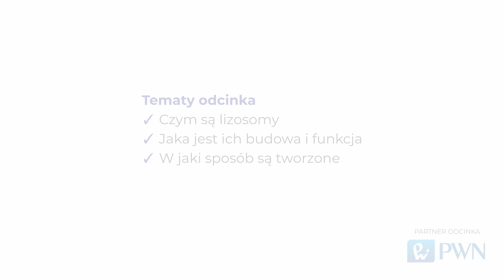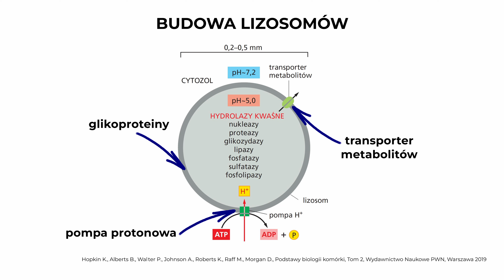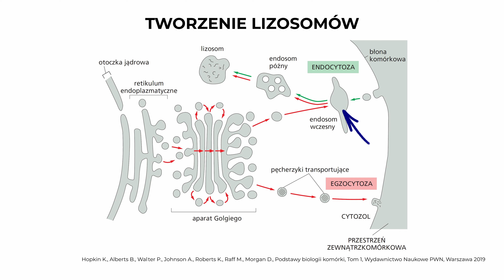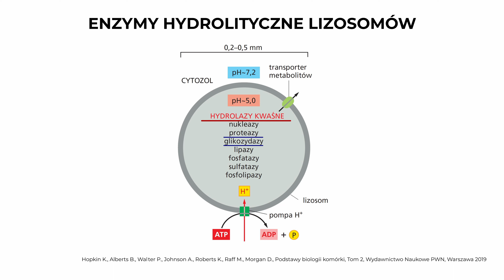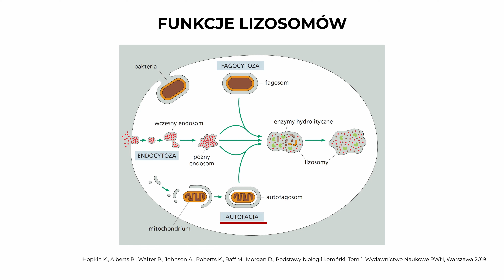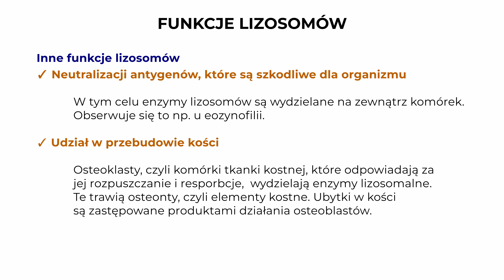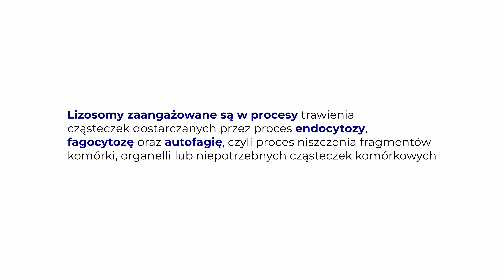Lizosomy. Funkcje i budowa [Matura z biologii 2023 + studia]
W tym odcinku wyjaśniam następujące zagadnienia:
🟡 Czym są lizosomy
🟡 Jaka jest ich budowa i funkcja
🟡 W jaki sposób są tworzone
Lizosomy obecne są głównie tylko w komórkach zwierzęcych, gdzie są głównymi organellami trawiennymi. Budowa lizosomów jest dosyć prosta. To organelle otoczone pojedynczą błoną (dwuwarstwa lipidowa) o wymiarach do 0,5 mikrometra średnicy. W błonie ulokowane są białka, m.in cząsteczki glikoprotein chroniące lizosom przed działaniem znajdujących się wewnątrz enzymów - hydrolaz, pompa H+ V-ATPaza, która pompuje jony wodoru do wnętrza lizosomu, przez co utrzymywane jest wewnątrz niskie pH. To pH jest konieczne do pracy hydrolaz. Budowa lizosomów obejmuje też transportery cząsteczek, które powstały na skutek działania wspomnianych hydrolaz.

Funkcje lizosomów to trawienie materiał pochodzenia komórkowego jak i zewnątrzkomórkowego. Lizosomy uczestniczą w następujących procesach:
- endocytoza
- fagocytoza
- autofagia

Znane są także inne funkcje lizosomów: udział w przebudowanie kości oraz neutralizacji patogenów.

Rozdziały:

📉 Rabat 28% od cen detalicznych
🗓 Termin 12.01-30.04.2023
📗 Cała oferta PWN i WNT – nie dotyczy outletu, pakietów i e-booków.
📄 Warunki: Rabat 28% odliczany jest od ceny detalicznej kwoty i nie łączy się z innymi rabatami.
Mam na imię Mariusz. Jestem doktorem nauk biologicznych, biochemikiem. Od kilku lat zajmuje się edukowaniem i popularyzacją nauki.